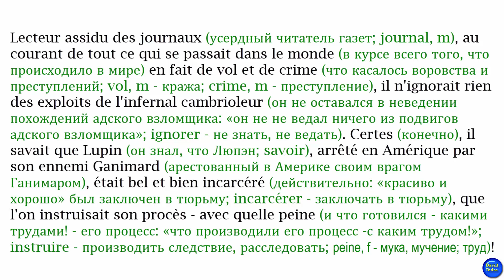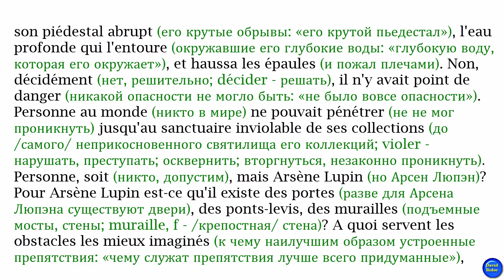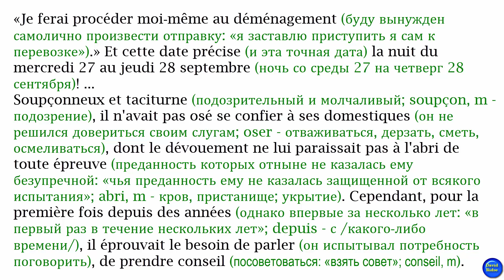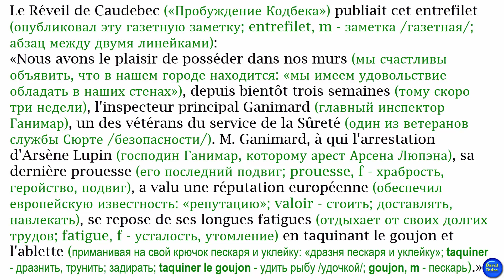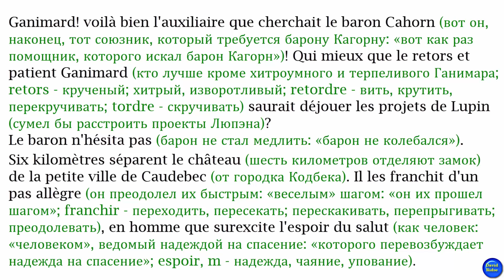II(3). «Arsène Lupin, gentleman-cambrioleur». Arsène Lupin en prison (А. Люпэн в тюрьме)/М. Леблан/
[АУДИОКНИГИ НА ФРАНЦУЗСКОМ] + [ТЕКСТ С ПЕРЕВОДОМ]
Французский язык с Морисом Лебланом. "Арсен Люпен, джентльмен-взломщик".
ГЛАВА №2: Arsène Lupin en prison (Арсен Люпэн в тюрьме)
Книгу адаптировали Майя Сандомирова и Илья Франк
(без упрощения текста оригинала)